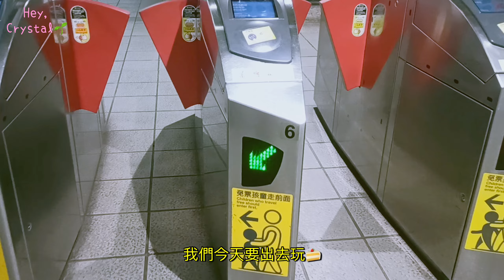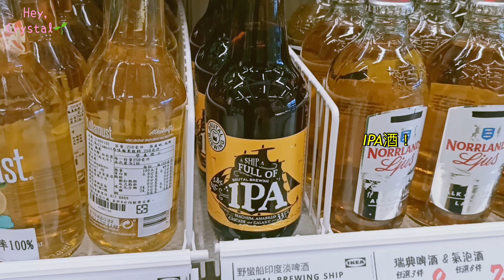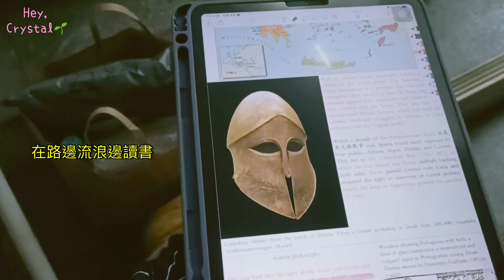October VLOG |實體開學第一週|慶生|海壽司🍣|開箱淘寶|生日快樂🎂|IKEA tour|大學生VLOG